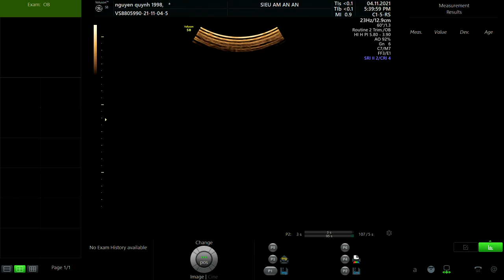NGUYỄN QUỲNH 1998 p1